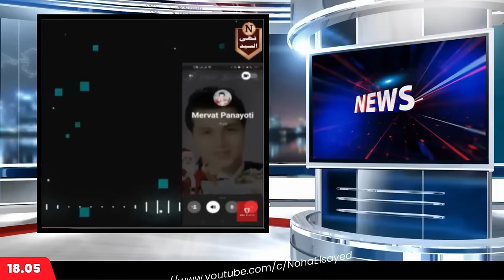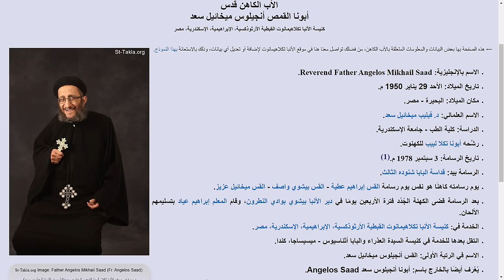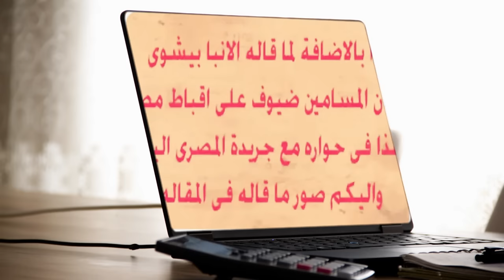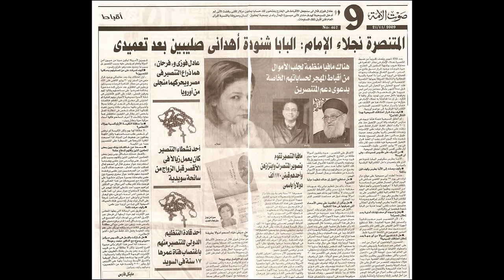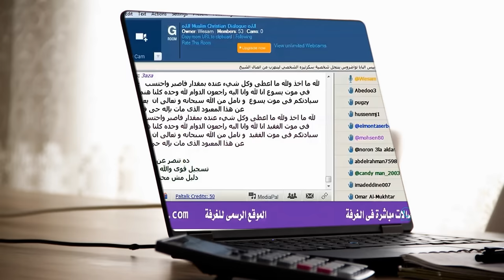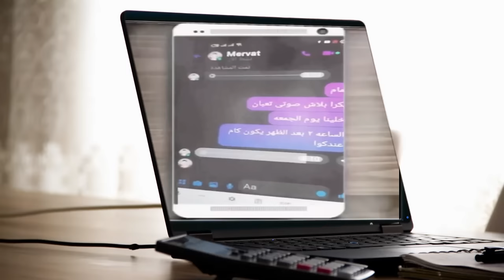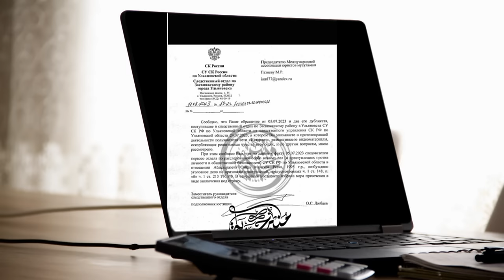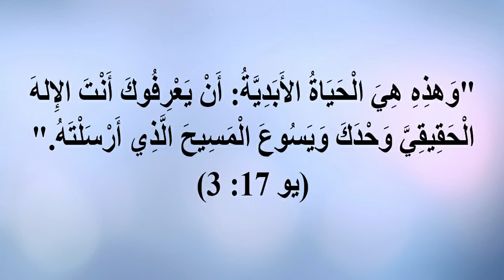كشف المستور: حقيقة القمص أنجيلوس سعد بين التنصير والسحر وعلاقته برحومة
في حلقة اليوم، نستعرض فضائح المدعو رحومة والكشف عن خداعه للنصارى لجمع التبرعات، والتسجيلات مع سكرتيرته ميرفت بنايوتي. سنتناول أيضًا نشاط القمص أنجيلوس سعد التنصيري وعلاقته بالسحر. سنعرض نماذج من سلوكيات المتنصرين وتأثيرهم السلبي، بما في ذلك فضائح مكاري يونان وزكريا بطرس. تابعوا الحلقة لتعرفوا الحقيقة وتفاصيل أكثر صادمة.